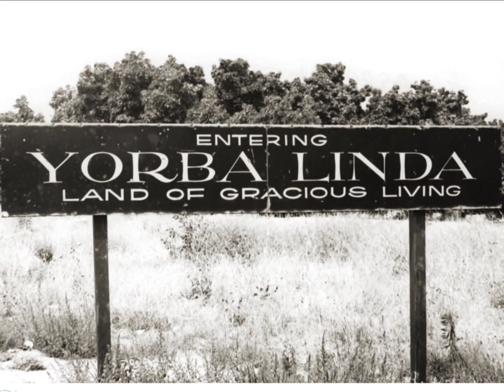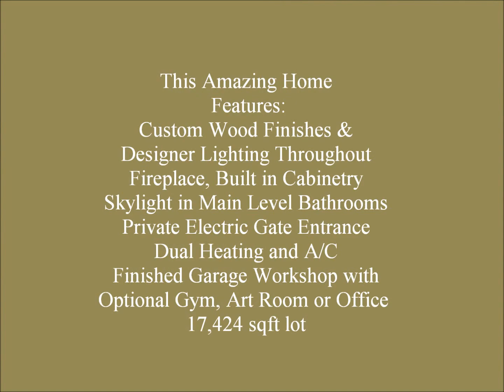Yorba Linda Homes and Real Estate - 19131 La Pradera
Yorba Linda Homes and Real Estate - 19131 La Pradera  - Stunning custom built home in the heart of Yorba Linda. Located on private cul-de-sac.  3 Bedrooms and 3 Baths with 3770 sqft of living space. Clean contemporary architecture with well thought out design, perfect for today's sophisticated home buyer. Completely remodeled, top to bottom in 2006. Possible separate living quarters with 3/4 bath, kitchenette and separate entrance. Energy efficient throughout.  Cooking is a dream in the spacious gourmet kitchen with extra large island, stainless steel refrigerator, Jenn Air gas stove top, double oven, warming drawers and exceptional storage/functionality - the adjacent Butler's Pantry has plenty of prep-space and unique storage for food, spices and large appliances.  Custom built-in's, rich woods and materials accent this one of a kind home. Each bedroom is beautifully appointed with designer lighting and custom built-in cabinetry.  Walnut wood flooring throughout. 3 finished rooms at the rear of the garage (2 have A/C & Heat) include electrical, cable and telephone outlets - ideal for a gym, art room or office. Entertainer's backyard - Salt water pool and spa with newer equipment, built-in BBQ, covered patio, speakers and mature landscaping. Yorba Linda High School District.